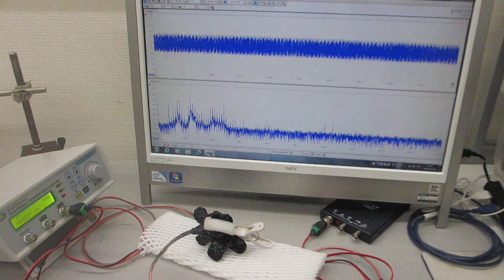超音波の（高調波に関する）非線形特性（超音波システム研究所）